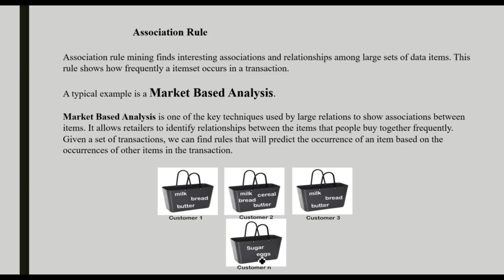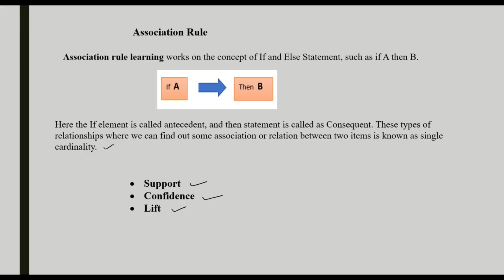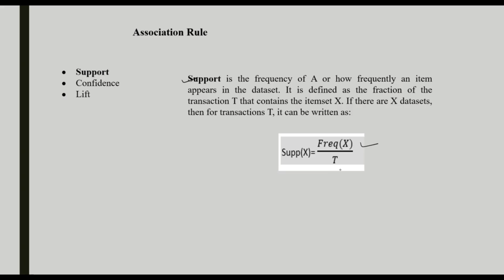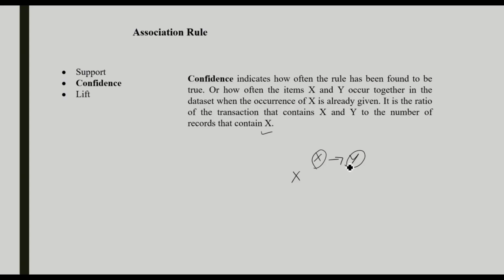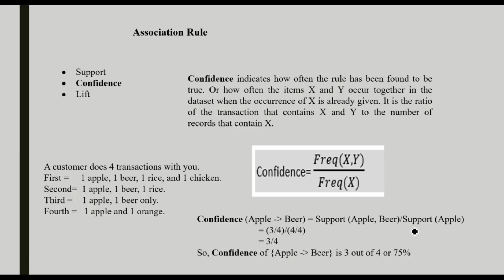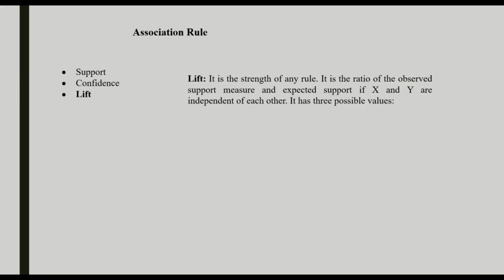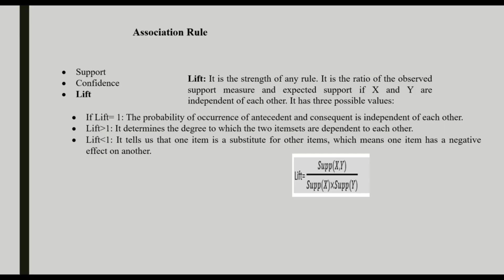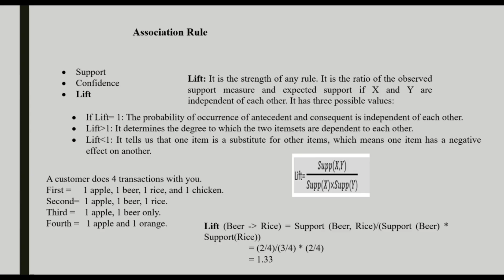DM2 CL4-Association Rule in Data Mining: Support, Confidence, and Lift Explained (മലയാളത്തിൽ)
📊 Welcome to MYCLASSDOTCOM – Learn Data Mining in Malayalam!

In this video, we cover the important concepts of Association Rule Mining using Support, Confidence, and Lift with a practical example based on Market Basket Analysis. Learn how businesses analyze customer purchase patterns to make data-driven decisions.

🔍 What You'll Learn:

What is Association Rule Mining?

Understanding Support, Confidence, and Lift metrics

How these metrics are used to analyze purchasing patterns

Market Basket Analysis example explained in detail

Real-life use cases and applications of Association Rule Mining

Data Science & Data Mining students

Learners interested in market-based analysis

Beginners in CS and IT

Anyone studying Association Rule Mining in Malayalam